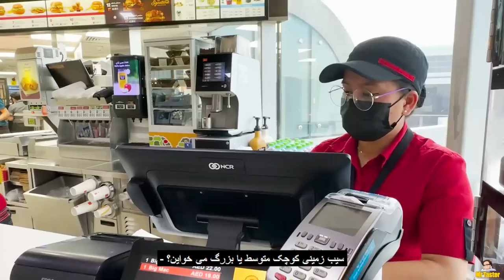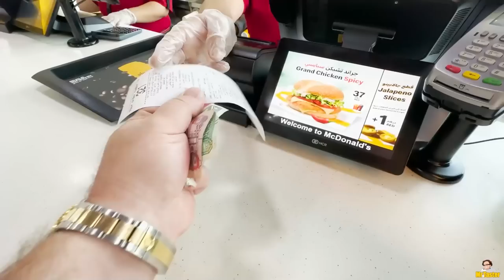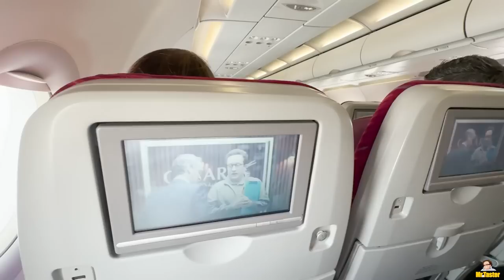Iran 2 England 6, Most political game in the FIFA World Cup Qatar 2022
With the start of the 2022 FIFA World Cup in Qatar, Mrs. and I decided to travel to Doha to watch the Iranian national team play in this tournament, and to also get some exciting reports on the various foods of Qatar and the customs and traditions of the kind people of this beautiful and modern country.

We had bought tickets to Qatar months ago when I was in Iran, but after we moved to Dubai, we had to go to Qatar from here, and because the flights from Dubai to Doha were very expensive, we took an hour ride to Abu Dhabi's airport, to fly to Doha because it had a more reasonable price. Before we flew, we went to McDonald's in the airport and ordered two burgers and fries with Mrs, which were delicious and cost about 81 dirhams. From Abu Dhabi to Doha is about an hour plane ride, and when we arrived in Doha, my good friend Isa, who is a food blogger, came to welcome us in Qatar, and we will be going to different places to taste various foods in Qatar and get a cool report.

Qatar, is a rich Arab country located in the west of Asia, somewhere in the northeast of Saudi Arabia, and it has maritime borders with the UAE, Bahrain and Iran. Doha is the capital, and when we entered Doha, various symbols and images of the World Cup were beautifully decorated in different parts of the city and Doha was fully prepared to host the most important football matches in the world.

As you all know, the World Cup is held every four years and in 2022, Qatar hosts this competition with eight modern, luxurious and very beautiful stadiums. Khalifa International stadium which has a capacity of about 50,000 people hosted the matches of Iran and England and America and Wales which are all from Group B. Since I was born in England, I actually consider England as my second country, but in this important game, I will definitely support the Iranian national team.
The stadium had a very good atmosphere and the excitement reached its peak when the match between Iran and England started. Unfortunately, in the beginning of the match, the goalkeeper of the Iranian team was seriously injured and had to be replaced. After that, the pressure of England's attacks increased and they scored three goals against Iran in the first half. In the second half, England managed to score three more goals and Iran was able to compensate for two of these six goals, and finally England defeated Iran 6-2. It was a very bitter game for us, but we hope to make up for it in the next games.